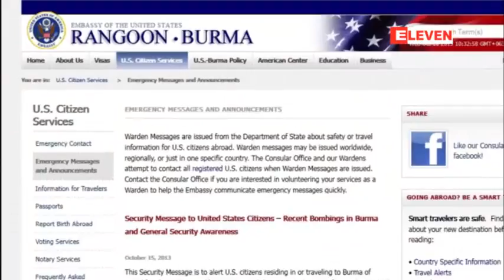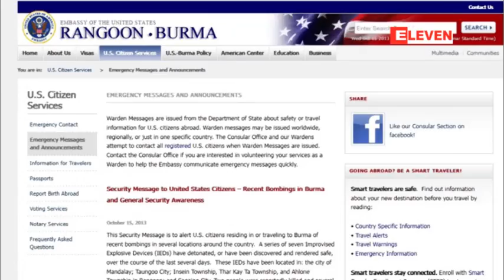ဗံုးေပါက္ကြဲမႈမ်ားဆက္တိုက္ျဖစ္ပြားေနမႈႏွင့္ပတ္သက္ၿပီး အေမရိကန္သံ႐ုံးသတိေပးစာထုတ္ျပန္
ပန္းၿခံမ်ား၊ ေစ်းမ်ားႏွင့္ ကားမွတ္တိုင္မ်ားမွာ အထူးဂရုျပဳၾကရန္သတိေပးထား